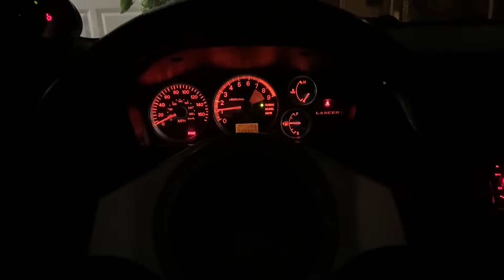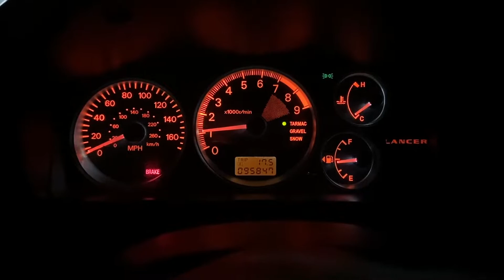POV 400whp Evo 8 night drive-Turbo sounds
Next POV in the future I will get an external mic with the fabric on it for less wind noises, and I'll more the steering wheel up next time so you guys can see the gauges